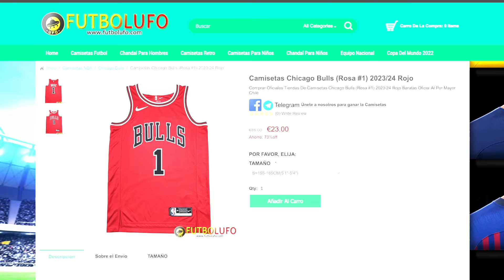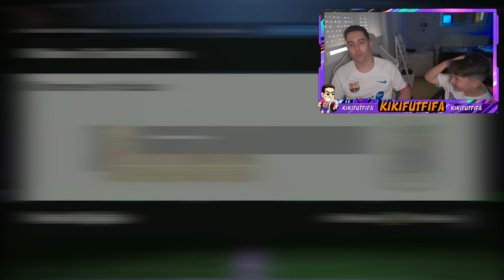ABRIMOS 4 PICKS DE ICONO 88+ TOTY/FUTURE STARS !!!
Comprar 2 Camisetas, GRATIS 1 Camisetas
Comprar 4 Camisetas, GRATIS 2 Camisetas, Envío Gratis
Comprar 6 Camisetas, GRATIS 3 Camisetas, Envío Gratis
Comprar 8 Camisetas, GRATIS 4 Camisetas, Envío Gratis

1.Camisa Gratis: Debe escribir la talla y el enlace de la camiseta gratuita que desea en la pantalla de pago
2.Camisetas gratis - No compatible: Personalización, PATCH, Camisetas retro
3.Las camisetas con precios especiales no están incluidas en la promoción.